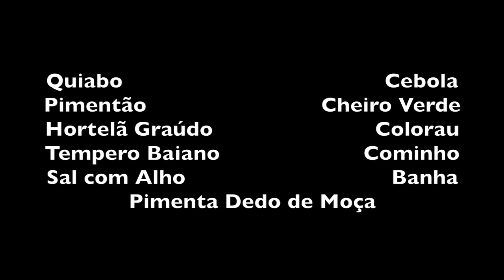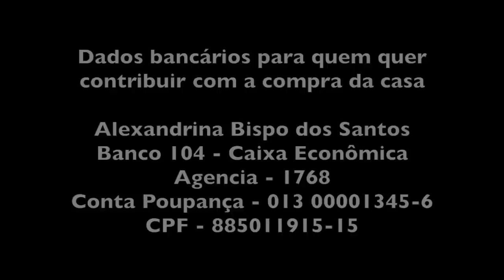QUIABADA DA ALEXANDRINA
A origem do quiabo
O quiabo é da mesma família botânica do algodão e do hibisco, como bem mostram as suas flores vistosas.

O quiabo já era plantado, nas várzeas do Nilo, pelos egípcios 12 séculos antes de Cristo. Existem relatos de sua introdução no Brasil, com o comércio de escravos em 1658 e no Suriname em 1686. Existem relatos do seu plantio nos estados americanos da Filadelfia em 1748 e na Virginia em 1781.

O quiabo é conhecidos em alguns países de língua inglêsa como ‘lady´s finger’ (dedo de moça) e nos Estados Unidos como ‘ochra’ – uma variação do seu nome original ‘okwuru’ da África Ocidental. A denominação em português ‘quiabo’ e em espanhol ‘quimbombó e guigambó’ e ‘gumbo’ utilizada em uma parte dos Estados Unidos deve vir da língua africana Bantu ‘kingombo’. É também comum que ele seja denominado na Inglaterra como ‘bhindi,rbhendi ou bendai’.

O quiabo é um alimento saudável por seu alto conteúdo de fibra, vitamina C, ácido fólico, antioxidantes e é boa fonte de cálcio e potássio. Uma xícara de quiabo cozido (em torno de 100 gramas) contém 20% das necessidades diárias de vitamina B e de ácido fólico de um adulto.

As suas sementes são fonte de óleo comestível, de sabor e odor agradáveis, ricas em gorduras insaturadas. As sementes maduras e secas de quiabo, depois de torradas e moídas, foram e podem ser usadas como substitutas de café, sem cafeína. No mercado americano é possível encontrar ‘dried ochra chips’ – chips de quiabo, muito valorizados. Existem muitas receitas de sua preparação, disponíveis na Internet. As folhas do quiabo são consumidas, em alguns lugares como as de beterraba.

O fruto imaturo do quiabeiro é utilizado em muitos pratos tradicionais como ‘frango com quiabo’ no Brasil, ‘gumbo’ no sul dos Estados Unidos, ‘dishcah chua’ no Vietnam, ‘garri’ na Nigéria, ‘’callaloo’ no Caribe. O caruru é comida tradicional da Festa de São Cosme e Damião muito celebrada no Nordeste e o quiabo é o seu principal ingrediente como mostra a receita.